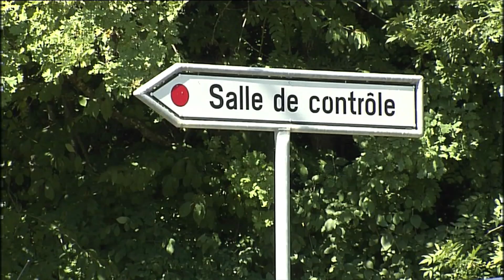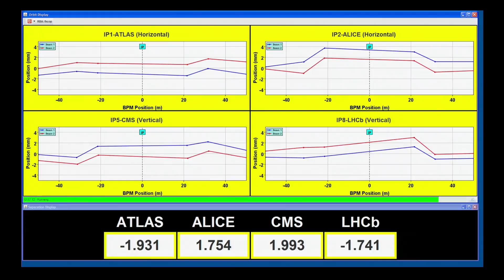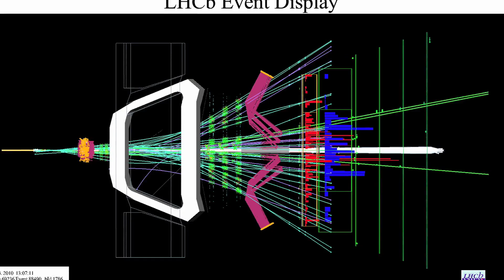10 years ago, the first high-energy collisions at the LHC.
🍾 OnThisDay, exactly 10 years ago, the Large Hadron Collider – CERN’s flagship accelerator – embarked on its high-energy voyage.

🖥 Relive the moments leading up to the first high-energy collisions at the LHC.

And find out more in the first feature from our series celebrating